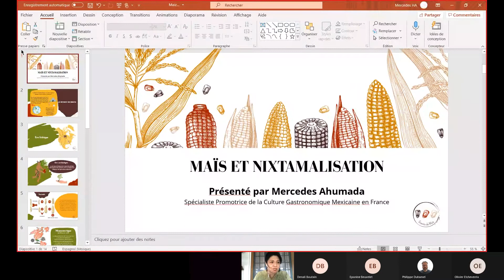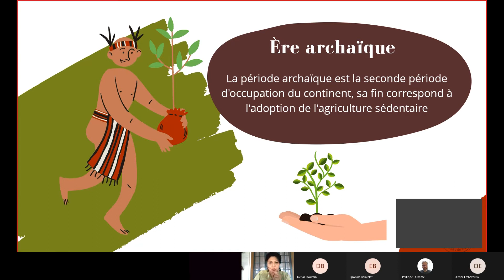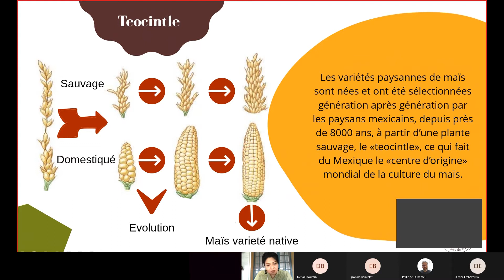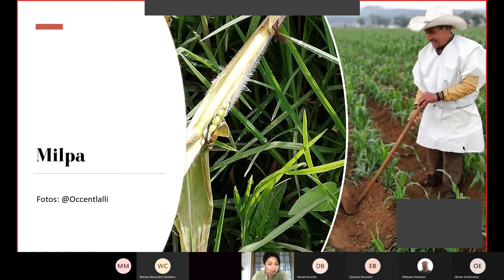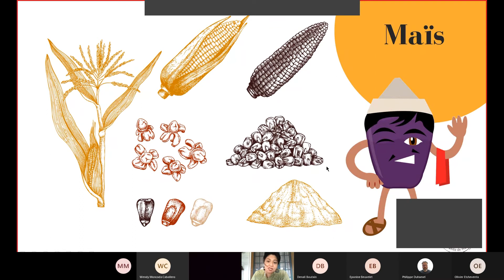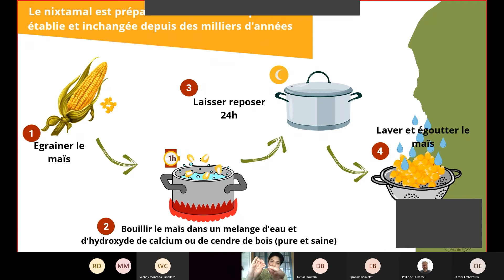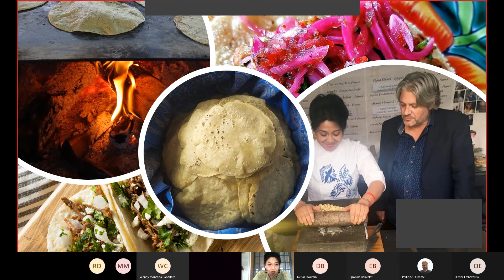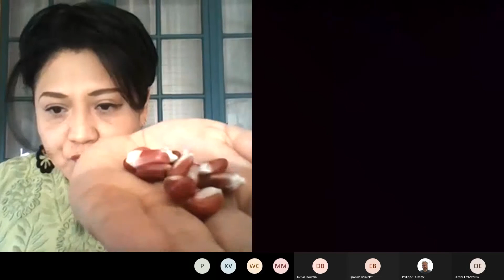FIT - Conférence - Mercedes Ahumada - Maïs et nixtamalisation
Maïs et nixtamalisation